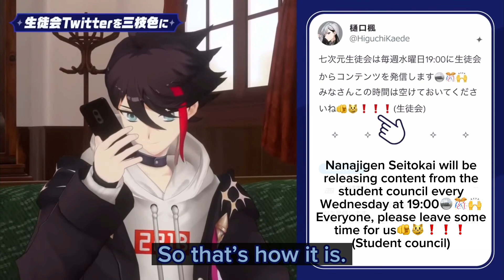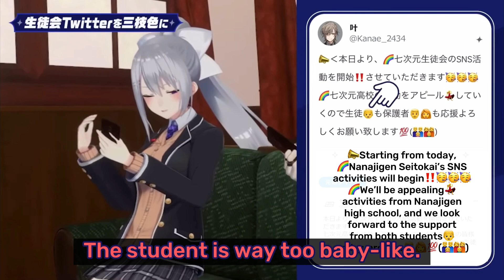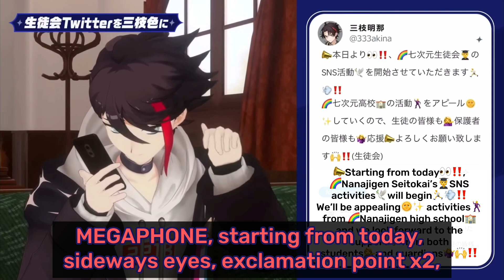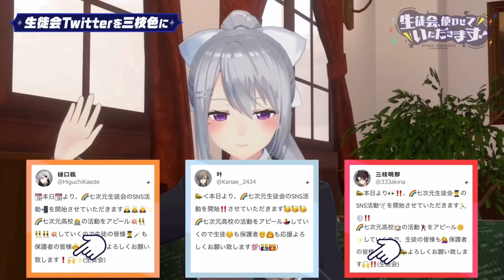learn from saegusa the pr! nanajigen seitokai 3 | Nijisanji eng subs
Kanae: @Kanae
Kaede: @HiguchiKaede
Akina: @SaegusaAkina

Feel free to correct me if you see any mistakes!
もし間違えていたら遠慮なく直して下さい！

Chapters:
0:00 Angry Akina
1:16 Q1
2:05 Kaede's answer
2:11 Kanae's answer
2:40 Akina's answer
3:03 Q2
3:41 Kanae's answer
4:10 Kaede's answer
4:34 Akina's answer